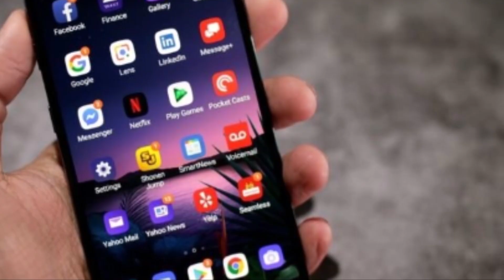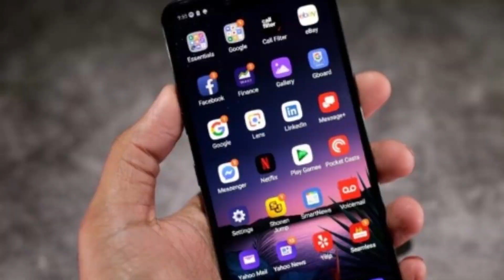esim _اي سيم